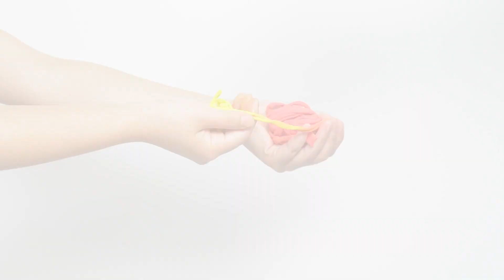Weave Your Own Basket with Dyed Yarn | Doodle Crate Project Instructions | KiwiCo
Grow your basket weaving skills. Dye and weave fabric to create your own unique basket.